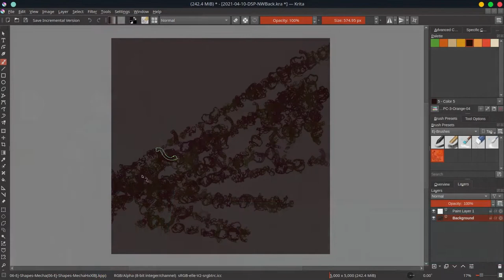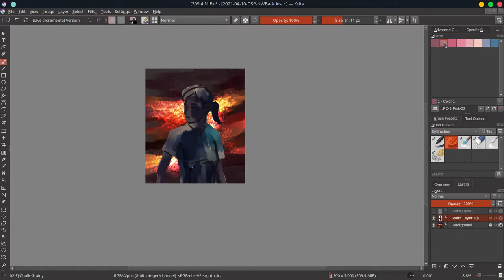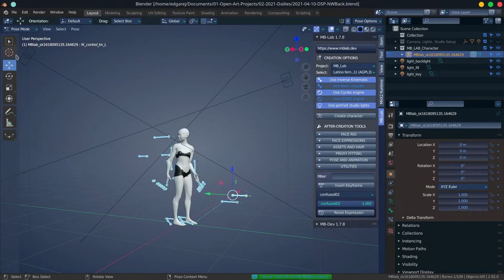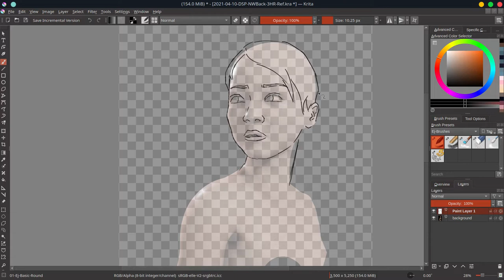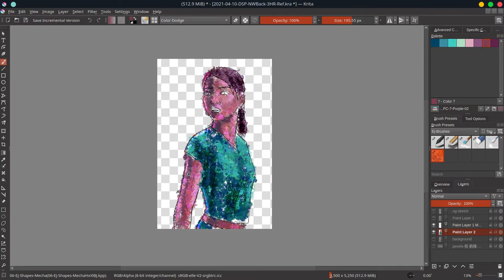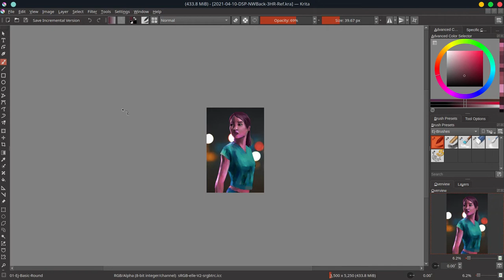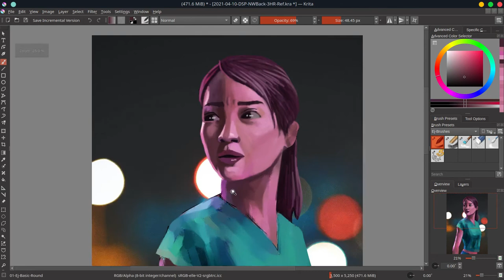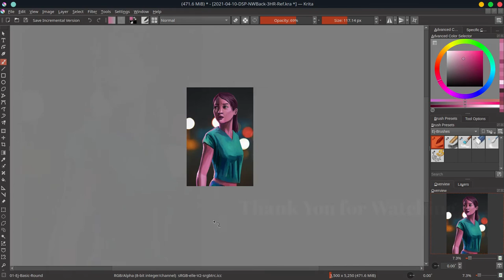No Way Back - Krita Timelapse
This particular illustration started out as a spit paint from a DSP prompt (Daily Spit Paint Group in Facebook). I later turned the thirty-minute speed paint into a more developed piece.